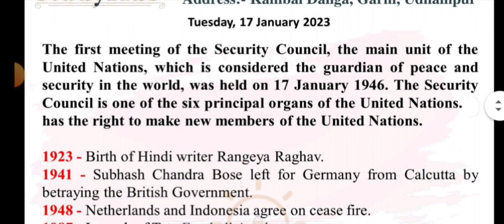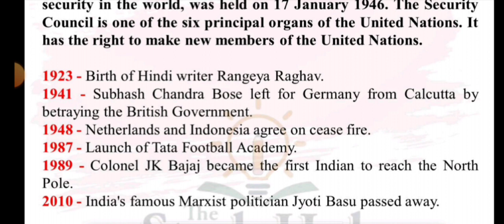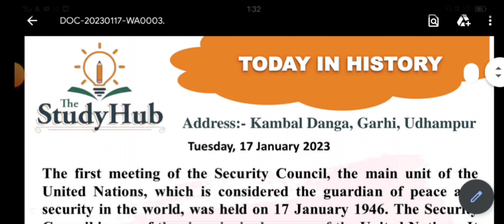Security Council 1st meeting -17th Jan - Today in History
JKSSB JKP SSC CHSL Agniveer Army AirForce